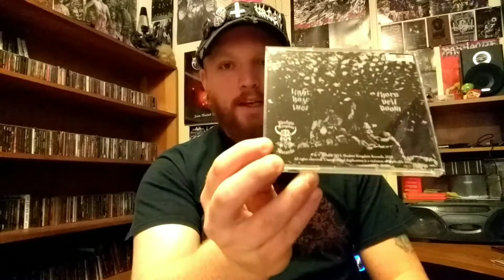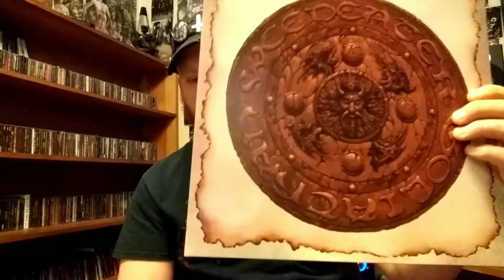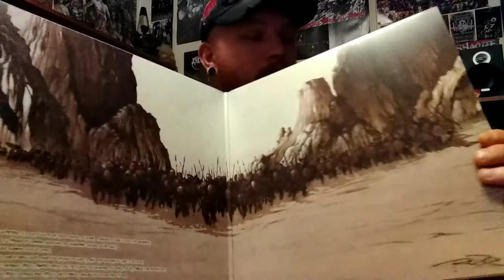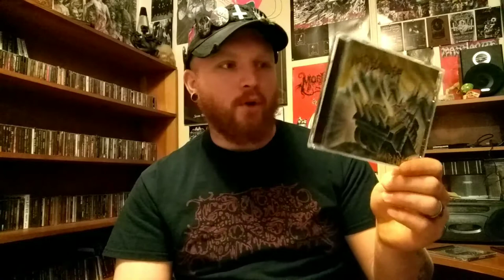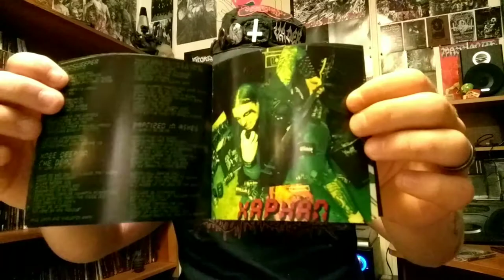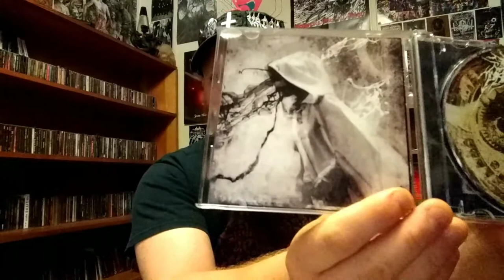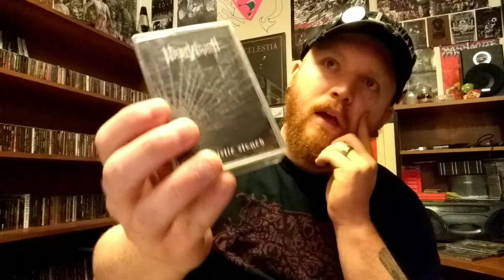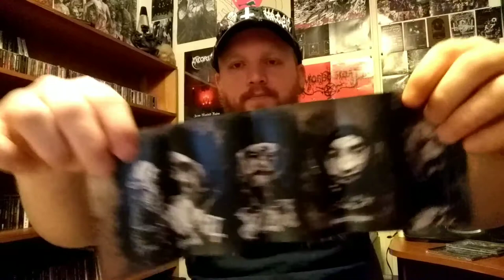Top 5 Metal Albums of the Month (August)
It's Top 5 Metal Albums of the Month time again. This is the August 2017 edition. As usual, I picked the Top 5 Heavy Metal Albums that I felt I listened to the most. I also see a trend developing. I tend to listen to records that reflect the weather and environment. This month we're taking a look at some energetic albums. Summer is coming to an end and it's time to get the last bit of outdoor fun finished before everything turns bleak. So with that in mind I've picked some energetic, groove laden metal albums.
       Today we'll be looking at a lot of sludge metal, some brutal death metal and grindcore, black/thrash, and some good ol black metal.
      Lots of energy, lots of groove. I thought these albums really represented the end of summer and gave a feeling of a laid back, late summer bar show.
I hope you all enjoy these albums as much as I do. As always the links will be below. I highly encourage you to check them out. I really appreciate you all watching and supporting. Thank you so much.

CHECK OUT THE OTHER METAL ALBUMS OF THE MONTH VIDEOS

LINKS FOR THE BANDS

SOUNDTRACK

KEEP SUPPORTING EXTREME FUCKING METAL!!